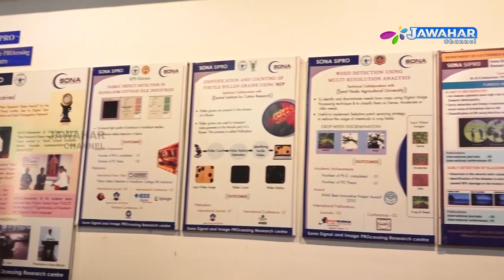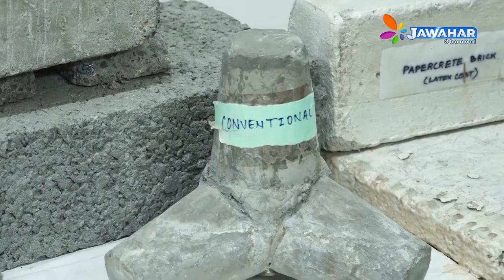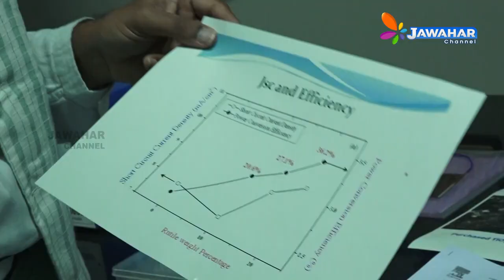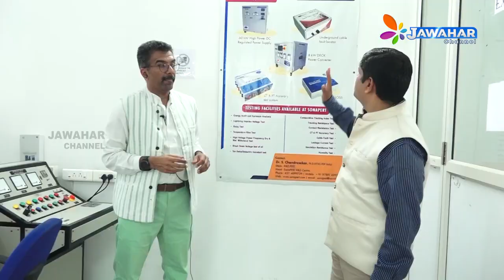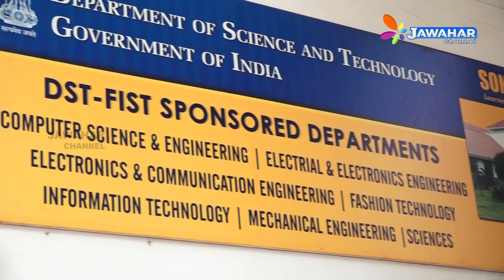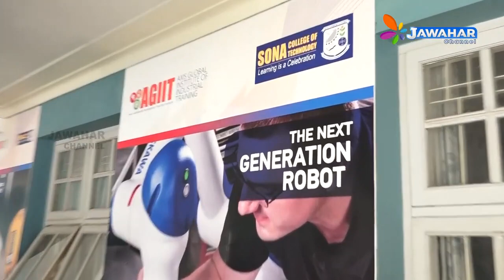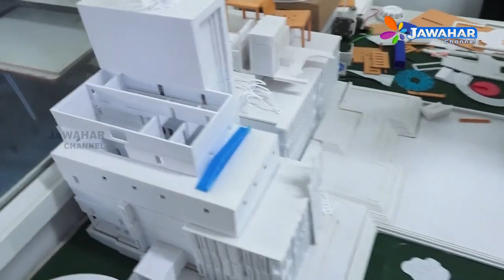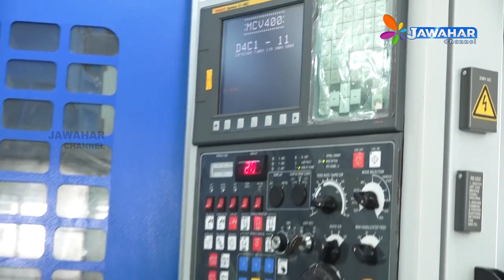Vice Chairman Mr. Chocko Valliappa's, interview on 'Research' in Jawahar channel